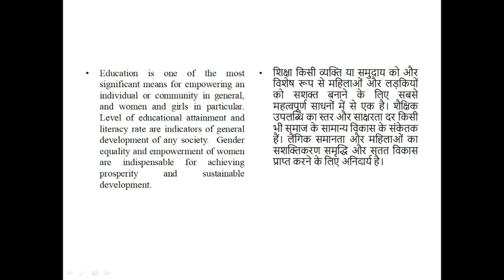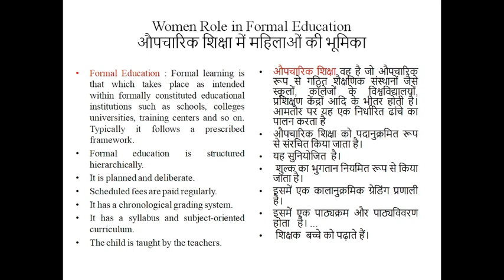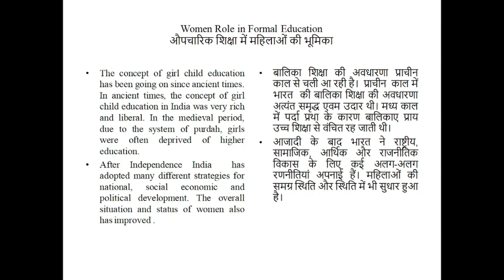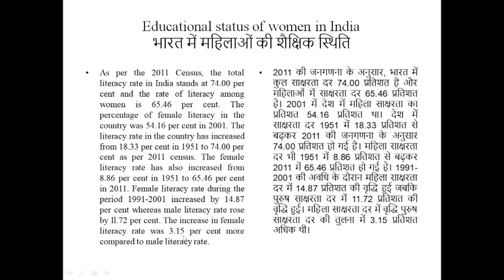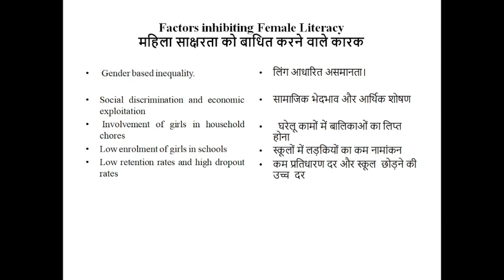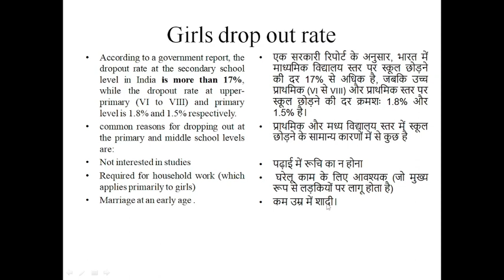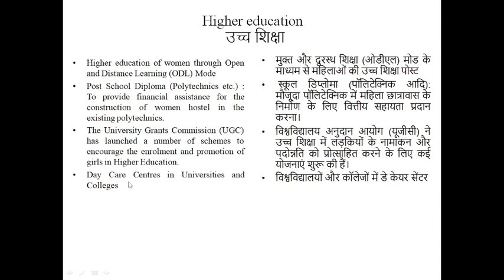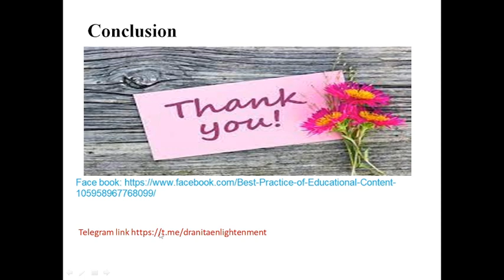Women Role in Formal Education/औपचारिक शिक्षा में महिलाओं की भूमिका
This video explains about that  Girls have the right same right to education as boys. Educated girls can make informed choices - and from a far better range of options. Educating girls saves lives and builds stronger families, communities and economies. An educated female population increases a country's productivity and fuels economic growth.
Some other videos related to B.Ed. 2nd year, Subject: Gender School and Society
# Dr. Anita Sharma
Category Education